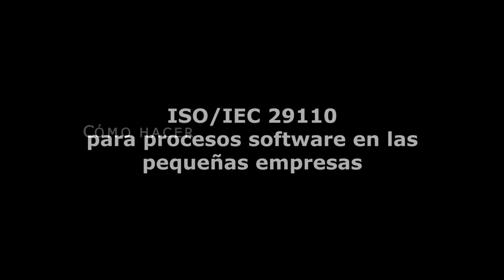ISO/IEC 29110, certificación para pequeñas desarrolladoras de software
La certificación de AENOR según ISO/IEC 29110 ayuda a las factorías de software a convertir sus proyectos en unidades de gestión eficaces y eficientes.